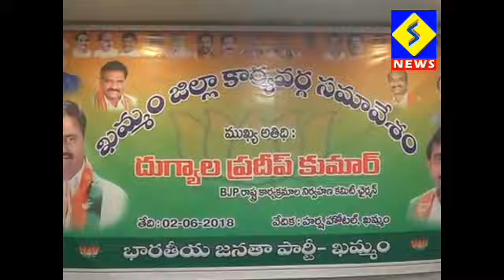S news khammam